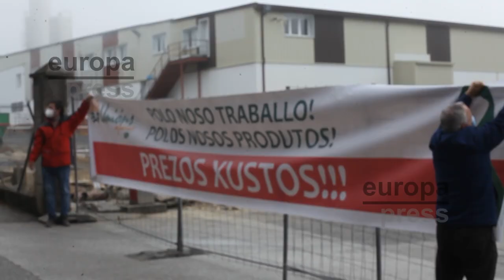Ganaderos protestan ante Lactalis contra la subida de los precios de la leche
Ganaderos convocados por Unións Agrarias (UU.AA.) se han concentrado este jueves ante la sede de Lactalis, en Vilalba (Lugo), para reclamar una subida del precio de la leche.